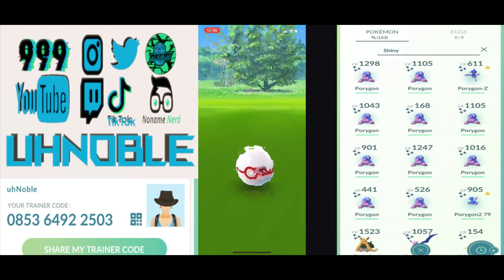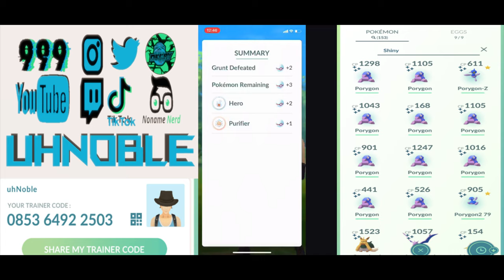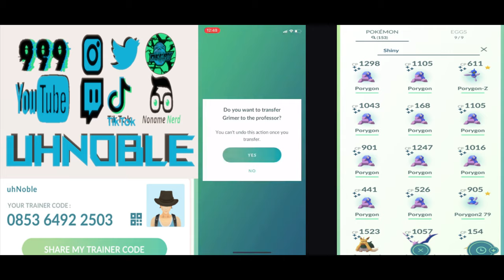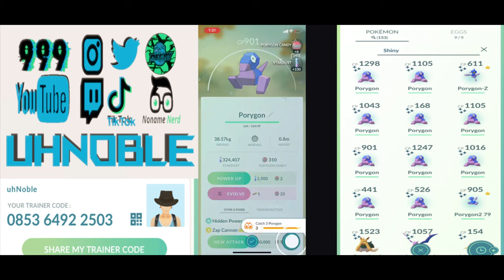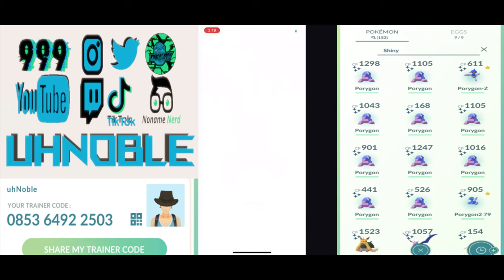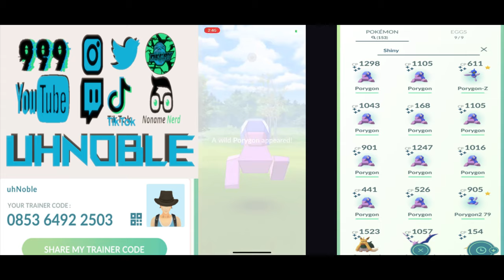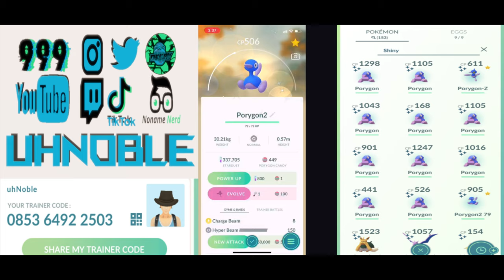Porygon Community Day!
Raids, Grunt Battles, Shinies, & Funnies!

Big thanks to (on ig: @Decay.Ghost)  for not only supporting the stream but also taking part in the raids and bringing in more people to our growing Pokemon Go community!🤘

Don't forget to check out the team for all your gaming content needs!